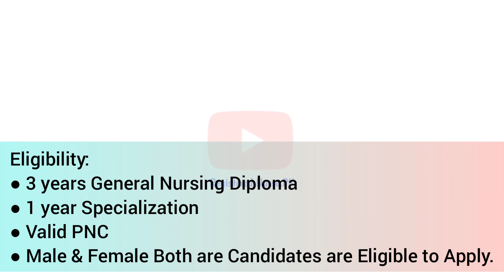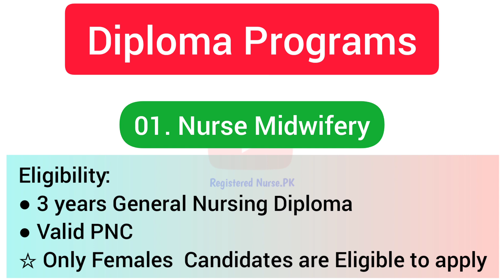Liaquat National Hospital & Medical College | Admissions Open | BSN | Post-RN | Midwifery | Cardiac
Liaquat National Hospital & Medical College | Admissions Open